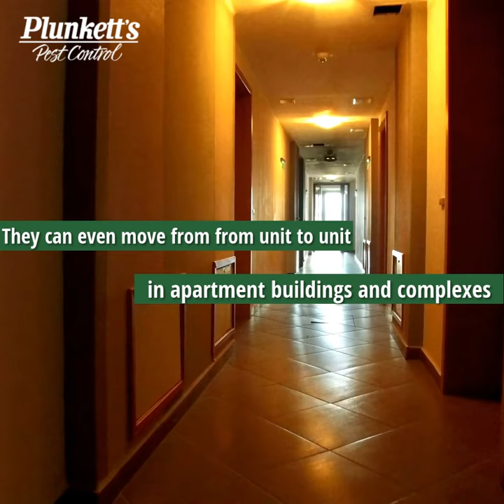What are bed bugs?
Bed bugs are blood-eating insects. They feed on human blood, most commonly at night. If you have bed bugs in your home, it’s probably the Cimex lectularius (the common bed bug). They spread by crawling between nearby locations or by hitching rides on your belongings. They don’t fly but they can crawl very quickly.

Contact Plunkett's Pest Control today to get treatment and rid your home of unwanted visitors!